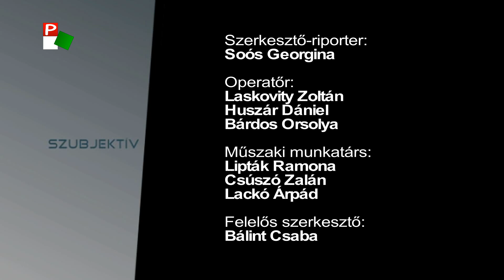Szubjektív - Kádár Krisztián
A Szubjektív vendége Kádár Krisztián biztosítási szakember.
Miért fontos az utasbiztosítás, a ház- és a lakásbiztosítás?
Ha nyaralásról van szó, ajánlott biztosítást kötni, elsősorban a saját és családunk egészségére vonatkozóan. Erről is szó esett a műsorban.